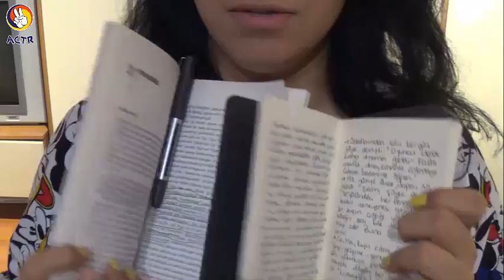Skandallar,comebackler, ACTR'nin susmak bilmemesi ve daha fazlası(2. kısım)